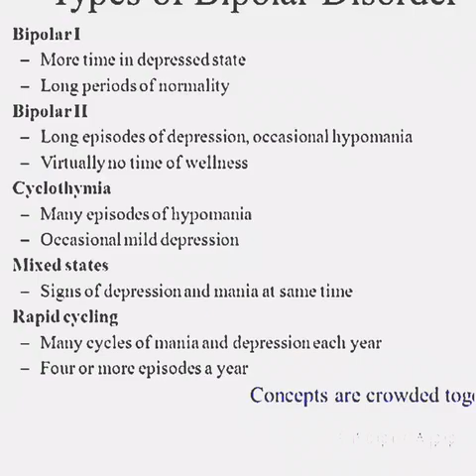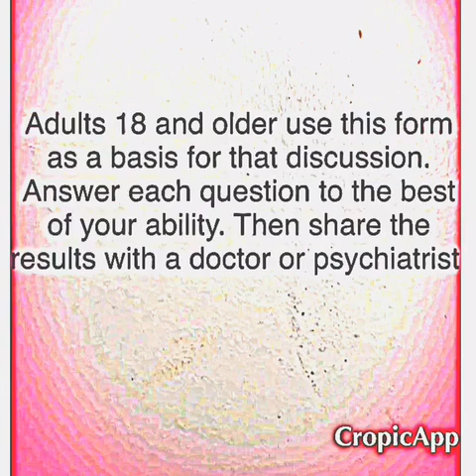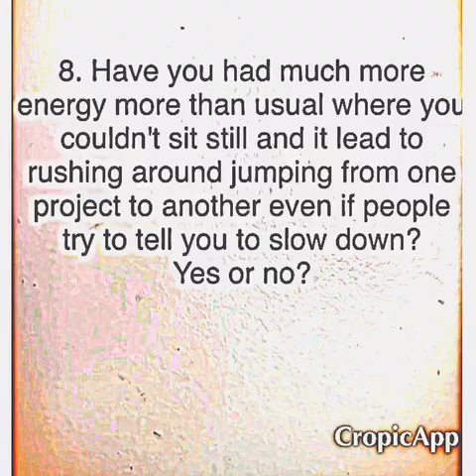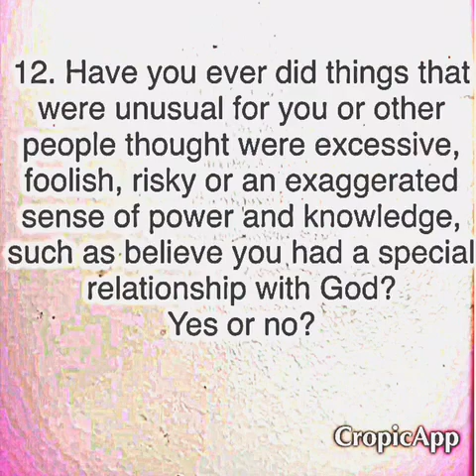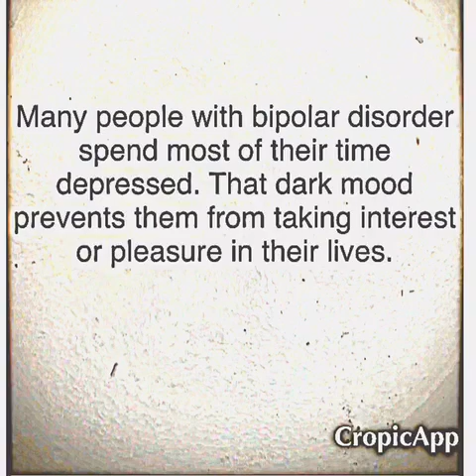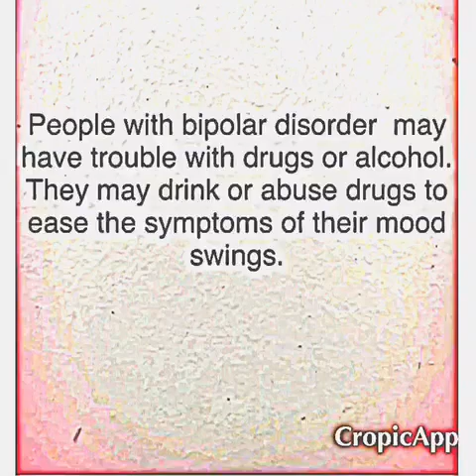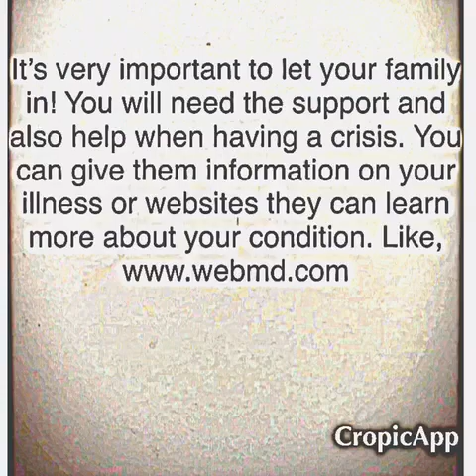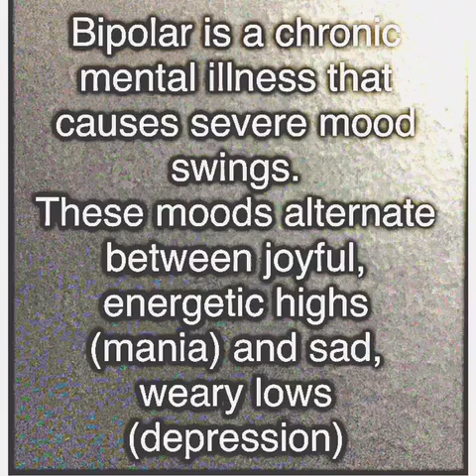Signs and symptoms of bipolar disorder questionnaire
Signs and symptoms of bipolar disorder questionnaire. This is a short questionnaire to see if you might have bipolar disorder. Understanding bipolar and manic depression is very important. At times, people with this mental condition may feel worthless, guilty and dwell on past mistakes made while manic. People with bipolar disorder are 10-20 times more likely to commit suicide than others. It is important that you do not stop taking your medications if bipolar. If you have any or most of these symptoms in this questionnaire, it's time to have an in depth discussion with your doctor. If you feel suicidal you can call the national suicide prevention lifeline 24 hours a day at 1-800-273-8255. I found information and the mood questionnaire